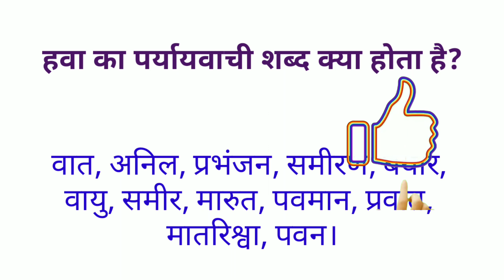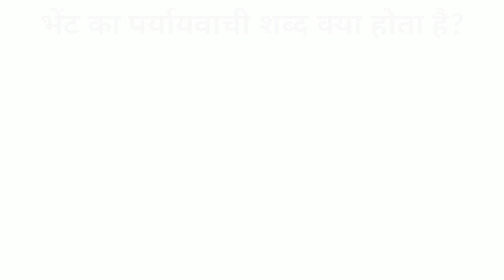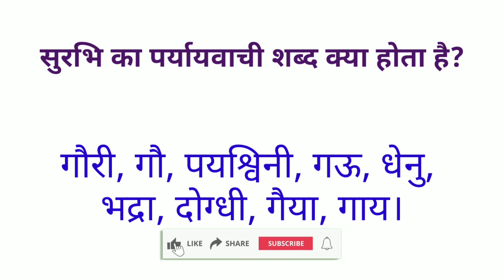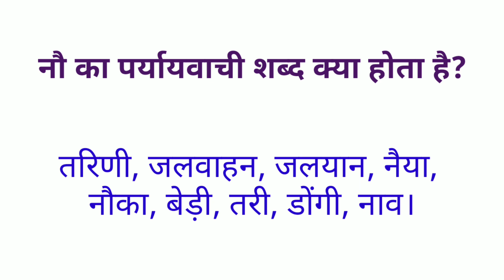पर्यायवाची शब्द | paryayavachi | paryayvachi | paryayvachi shabd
आज के इस विडिओ मे हम आपको Paryayvachi Shabd के बारे मे बता रहे है। वीडिओ अच्छा लगे तो Like करे और अपने दोस्तों मे Share करें।